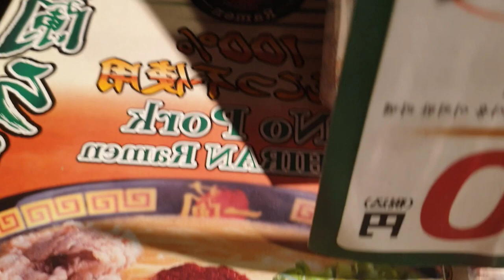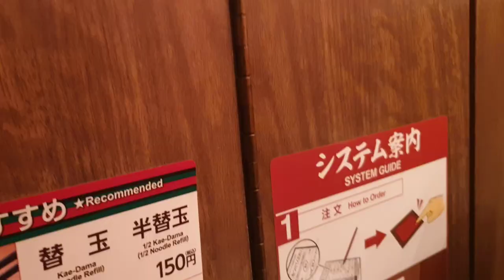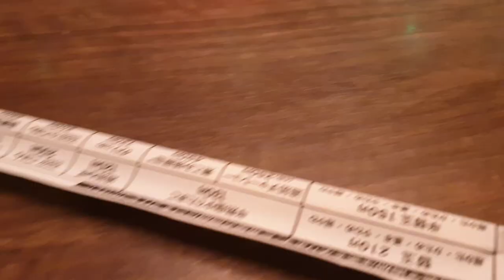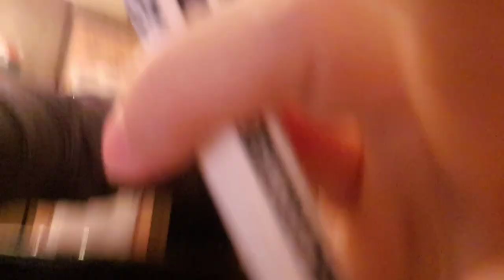PERFECT Ramen Noodles in Tokyo Japan Ichiran Ramen